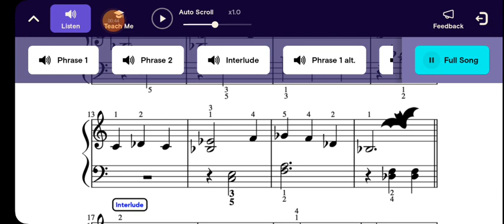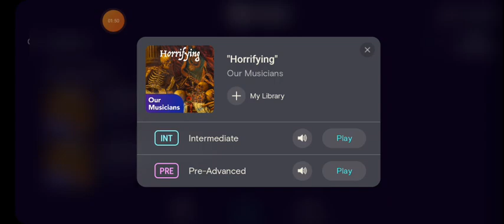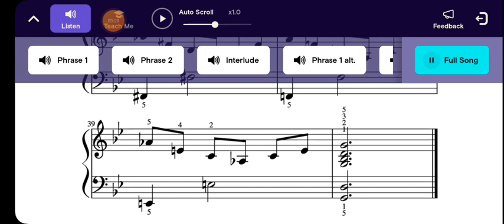Simply Piano - Horrifying